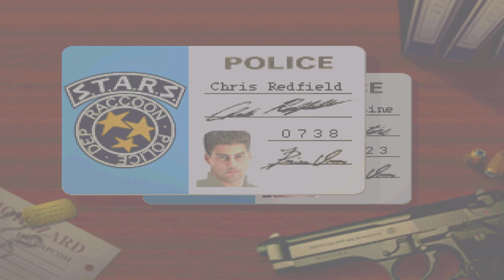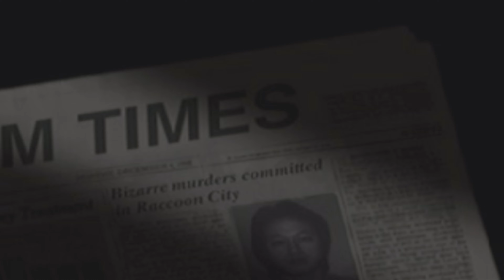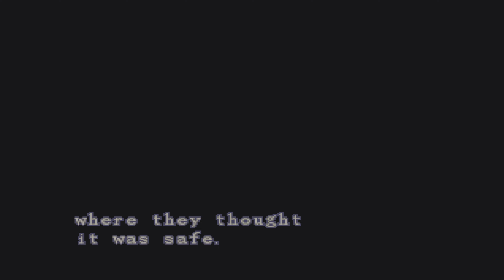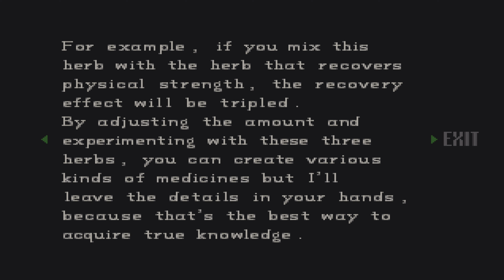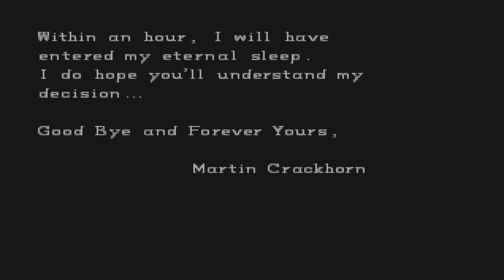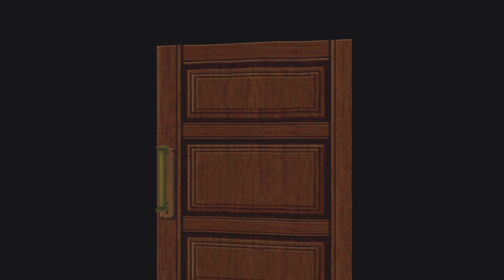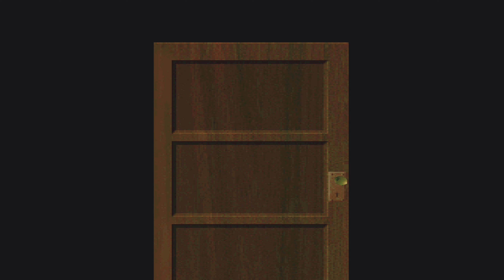Resident Evil: Director's Cut PS5 4K - Chris Advanced Mode - Part 1 - The Mansion (Opening)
I was really in the mood to play Director's Cut again. The first playthrough I did consisted of Jill on Normal Mode. I thought I'd switch it up and show Chris' side on Advanced. You can also get double ammo and item pickups if you hold right when selecting the Advanced title before pressing X. After several seconds, the title should turn green and you'll be able to receive double item pickups!